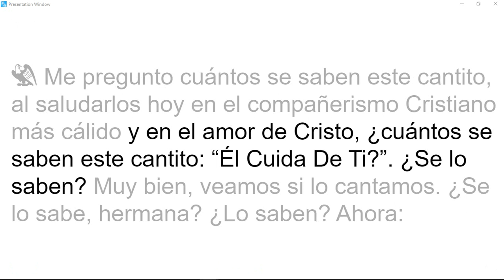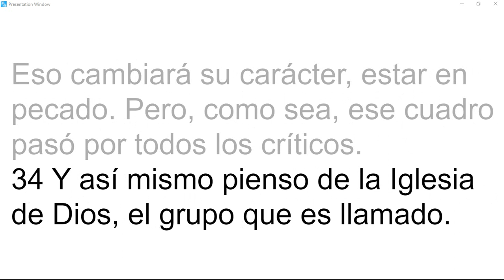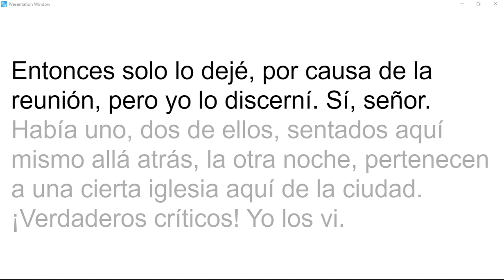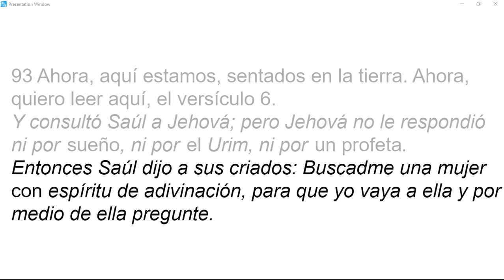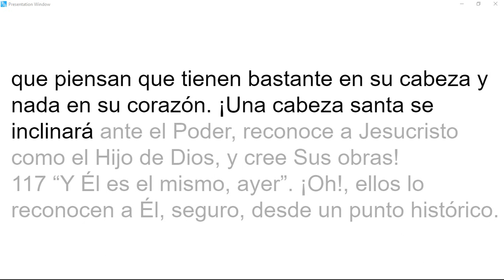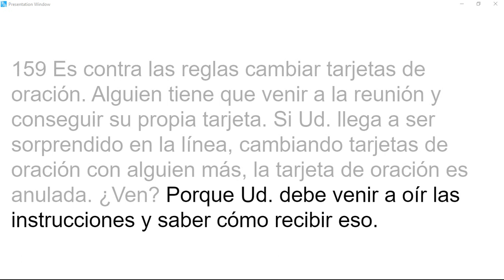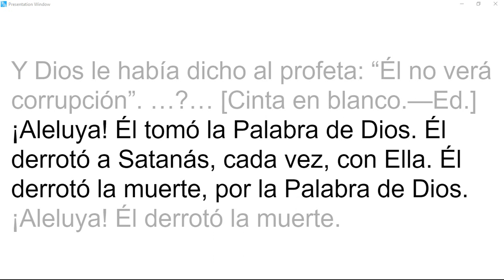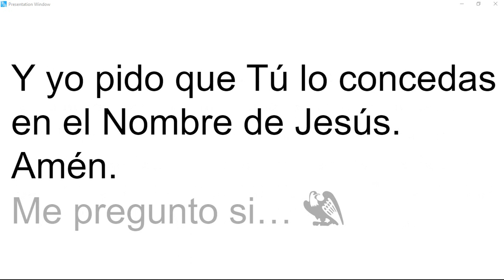53-0609A Demonología, Reino Religioso